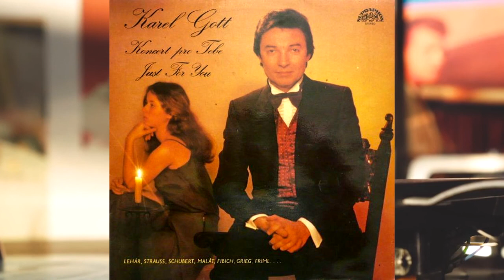Karel Gott – Koncert Pro Tebe / Just For You 1983 Full Album LP / Vinyl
Vinyl Album
Artist: Karel Gott
Label: Supraphon
Date: 1983
Country: Czechoslovakia

Tracklist
A1  Své Srdce Tobě Dám / I'll Give You My Heart (Z Operety Země Úsměvů / From The Operetta The Land Of Smiles)
A2  Což Neřekl Ti Zrak Můj Tisíckrát / Hasn't My Sight Told You That Thousand Times
A3  Tys Láska Má / You Are My Love
A4  A Vucchella / Pusinka Moje Zlatá
A5  Má Dívenka Jak Růže Jest / My Girl Is All Roses
A6  Planá Růže / Heidenröslein
A7  Ó Rose Marie (Z Operety Rose Marie / From The Operetta Rosemary)
B1  Vás Ženy Jsem Líbal Rád / I Liked To Kiss You, Women (Z Operety Paganini / From The Operetta Paganini)
B2  Ty Jsi Moje Slunce / You Are My Sun (Z Operety Giuditta / From The Operetta Giuditta)
B3  Vím, Proč Mám Život Rád / I Know Why I Love The Life (Z Operety Cikánský Baron / From The Operetta Der Zigeunerbaron)
B4  Mandulinata A Napule / Neapolská Mandolína
B5  Ó, Jak Jsi Krásná / Oh, You Are So Beatifull
B6  Dobrou Noc / Good Night (Z Operety Bratránek Z Batávie / From The Operetta The Cousin From Batavia)

Prodej gramofonových desek ČR a SR:
Sleva 10 % na celý sortiment se slevovým kódem - LPCHANNEL